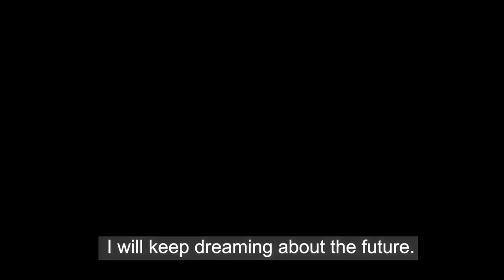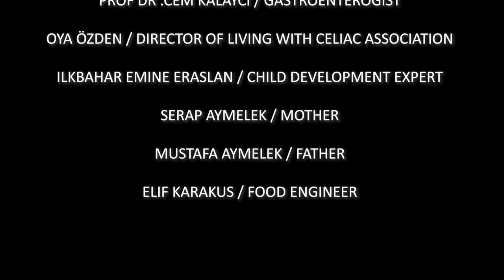Celiac Awareness Short Film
İt is a short film to create health awareness on people globally  about Celiac disease. İt starts with Showing a day of Seray who is A celiac and the main Young character in the film. During a daily life of her, the film shows Us to see her life perspective physically, mentally and psycologically . Additional to this ,  it includes the explanations and comments  of different level of people in societies  which are consist of a mother,a father,a children mental development expert , a Celiac  association director, a food scientist and a gastroentrologist.